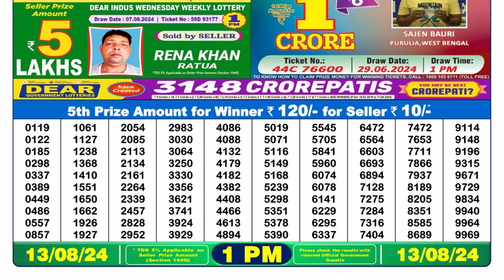🔥NAGALAND STATE LOTTERY SAMBAD 1PM 13.08.2024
Nagaland Lottery Sambad 1pm 13.08.24 Dear Lottery Result

1. lottery sambad morning
2. dear lottery result 1pm
3. Nagaland lottery sambad
4. লটারি সংবাদ
5. lottery result today
6. Nagaland lottery sambad 1pm